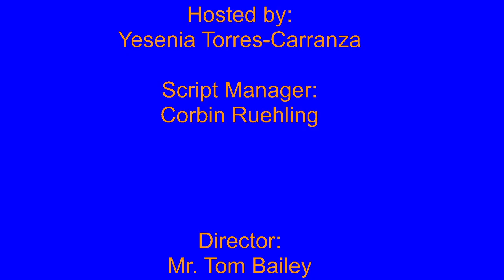Reliable Ram Review 2024-09-11